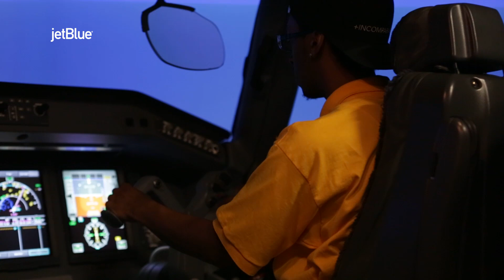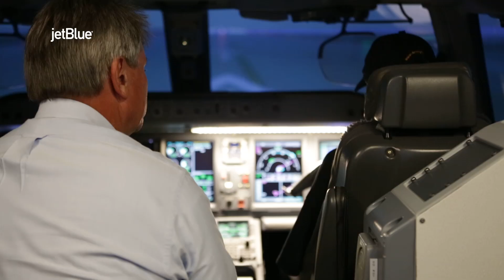Students “ACE” their Introduction to Aviation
The JetBlue Foundation is committed to the future of aviation, which is why we proudly support ACE Camp – an opportunity for students to experience JetBlue’s operations firsthand and learn more about great careers in the aviation industry.